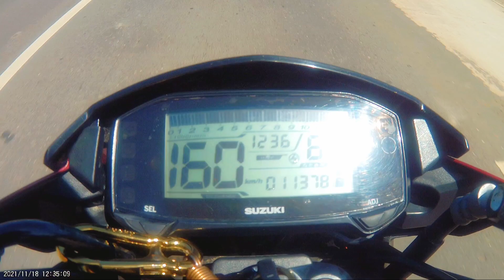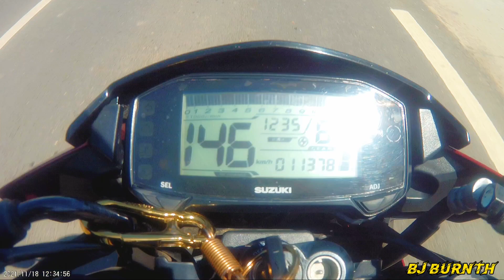QCY 4K PLUS SPORTS ULTRA HD ACTION CAMERA TEST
QCY 4K PLUS SPORTS ULTRA HD ACTION CAMERA REVIEW

Road from Cauayan to Bocana Negros Occidental Philippines